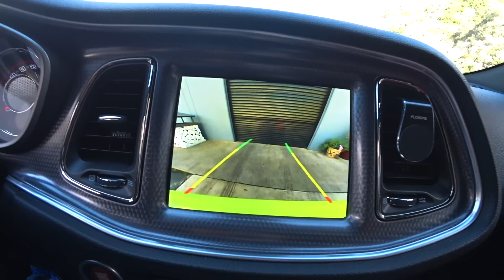Переделка Hellcat в "DEMON" - Все пошло не по плану...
Друзья, в какой-то момент, когда я улетел на встречку через разделительную полосу, я понял! Нужно менять колеса на моем Dodge Challenger Hellcat.

И тут настало это самое время, поменять колеса и поставить расширение, ну и конечно поменять цвет авто!

И все это из за того, что Влад Фаэрберд, накрутил мне столько сил, что они не могут ездить на обычной резине.